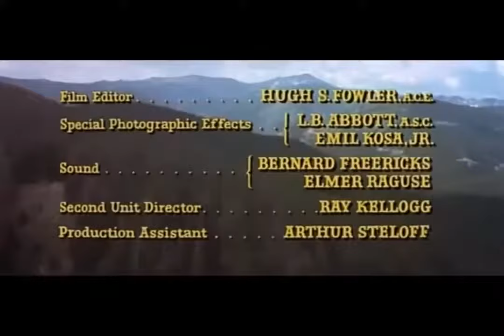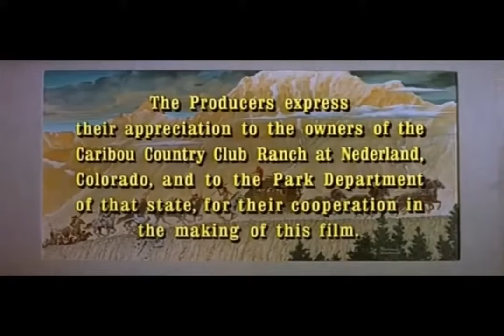Stagecoach 1966 western full movies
Stagecoach is a 1966 American Western film, directed by Gordon Douglas between July and September 1965, as a color remake of the Academy Award-winning John Ford 1939 classic western.
In 1880, a group of strangers in Wyoming Territory boards the east-bound stagecoach from Dry Fork to Cheyenne. The travellers seem ordinary, but many have secrets that they are running from. Among them are Dallas, a prostitute who is being driven out of town; an alcoholic doctor, Doc Boone; pregnant Lucy Mallory who is meeting her cavalry officer husband; and whiskey salesman Samuel Peacock. As the stage sets out, U.S. Cavalry Lieutenant Blanchard announces that Crazy Horse and his Sioux are on the warpath; his small troop will provide an escort part of the way.